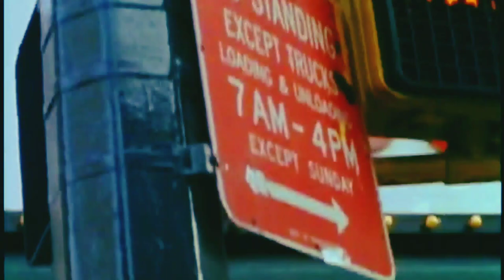Sheryl Crow "Oh Marie" (MUSIC VIDEO)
Here she comes, she's all dressed up in daises
Half the time, you'd swear that she is crazy
Flowered drinks and low-cut dress
That's the way I know her best
She says she's lonely, how could she be?
Every night she's got company

Oh Marie
I sure hope you're happy
Oh Marie
What about me, Marie?

She likes the way she looks in her Camaro
She likes lingerie, but he prefers the sombrero
She's so famous on the block
She stumbles home around four o'clock
She claims the guys are hard to please
She wears teen perfume behind her knees

All day long she fills me up with dogma
She's all magazines and Benzedrine and vodka
There was one man she truly loved
He took everything but her bear-skin rug
And now and then it's clear to me
That need is love and love is need

Oh Marie
What are you looking for?
Oh Marie
Always an open door